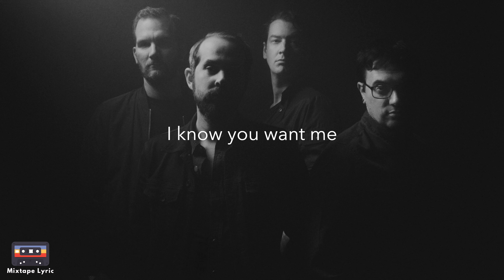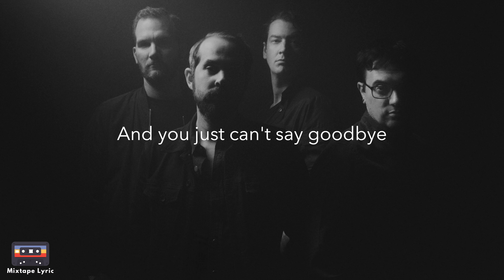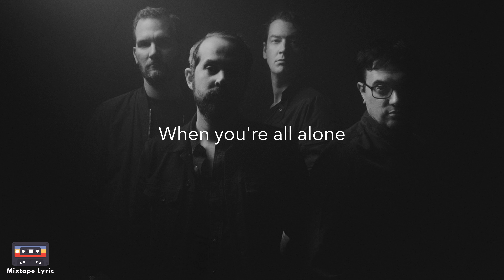Apocalypse - Cigarettes After Sex (Lyrics)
Connect with Cigarettes After Sex-